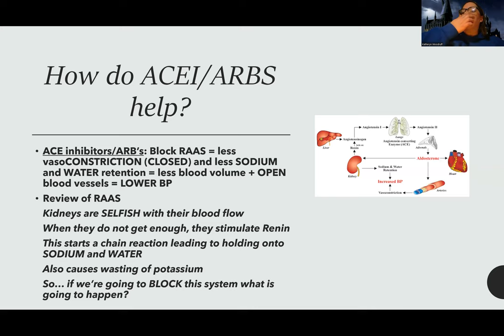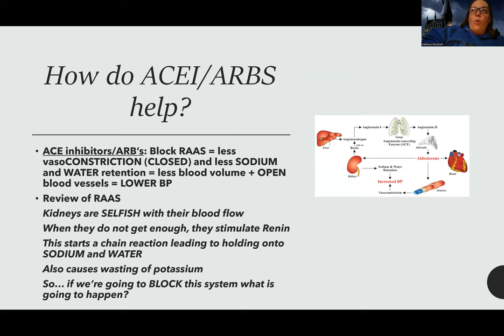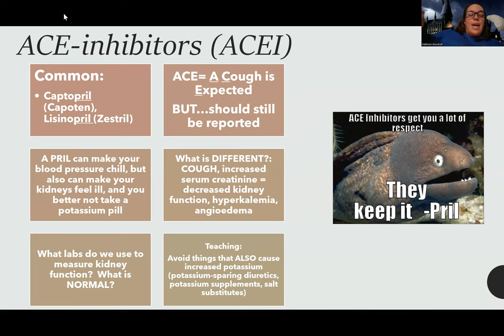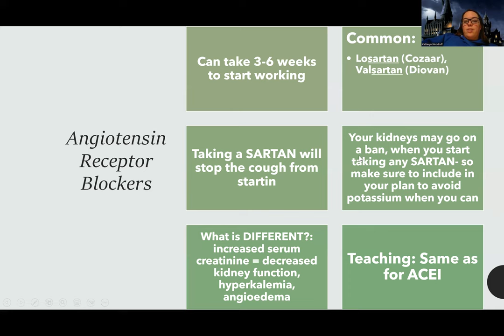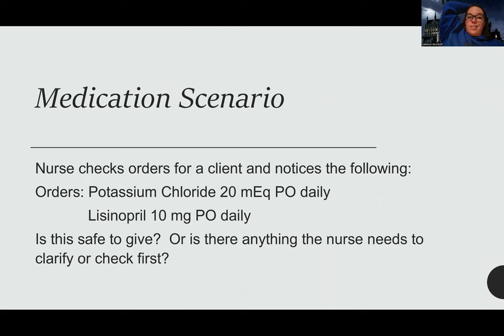Adult Med/Surg: ACEI/ARBS NEW Lecture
This is a lecture video for those in the med-surg nursing course that provides an information on ACEI/ARB medications for hypertension-there are also other videos about this topic for those looking for more information.